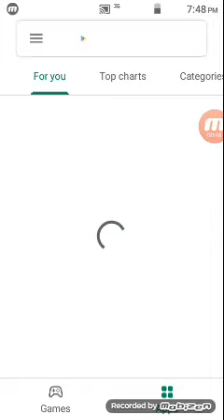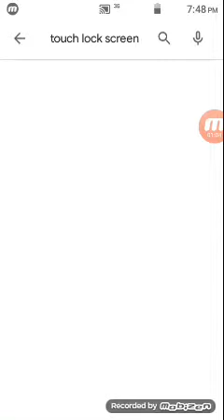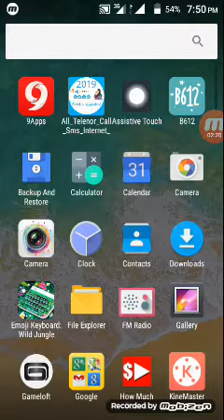New hiden screen.lock 2020 chanel zidi malik......